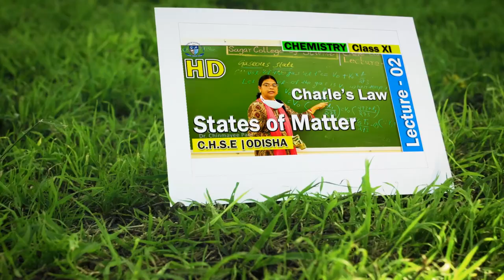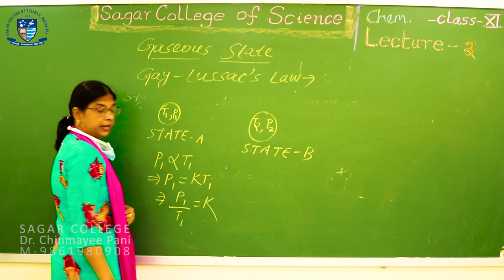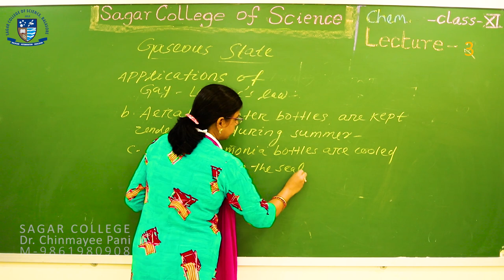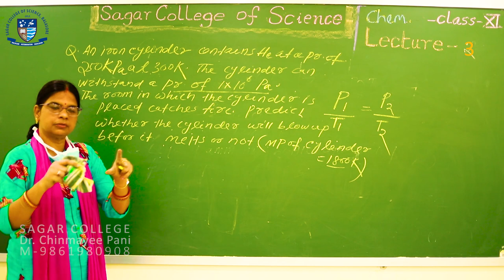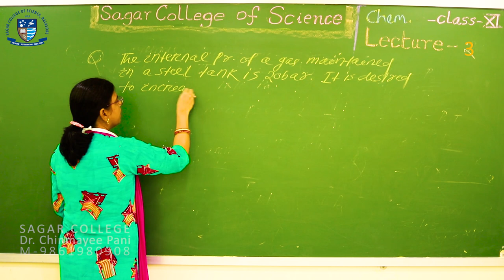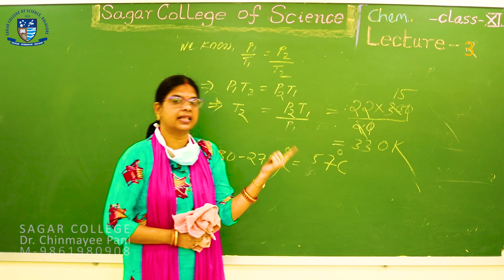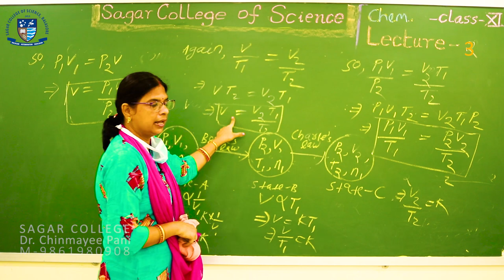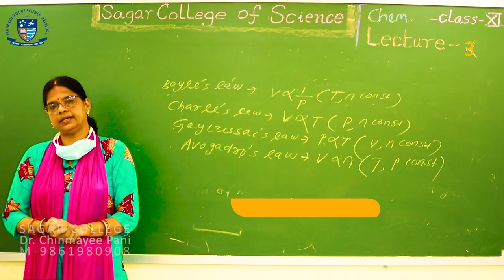Chemistry | States of Matter | Lecture - 3 | Ideal Gas Equation | Sagar College Balasore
Sunhat ,Pin-756002
Dist-Balasore, State-Odisha, India